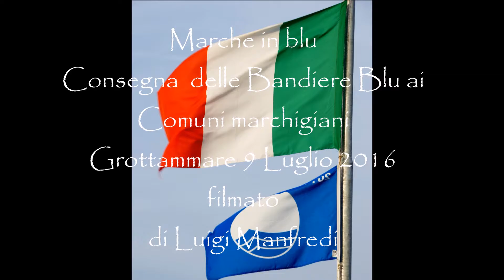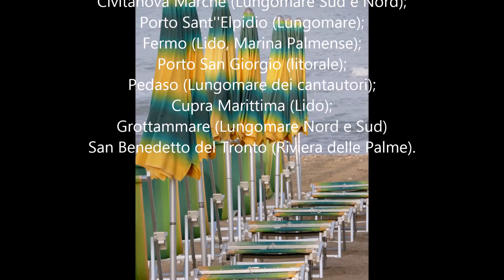Grottammare, Le Bandiere Blu - Blue Flag Award 2016 in the Marche Region (manortiz)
The Blue Flag Award is given to the beaches that offer clean and safe bathing areas. A Blue Flag is only awarded to a beach if it is in complicance with 32 criteria covering the aspects of:

1) Environmental Education and Information
2) Water Quality
3) Environmental Management
4) Safety and Services
Blue Flags are awarded once per season. beach criteria